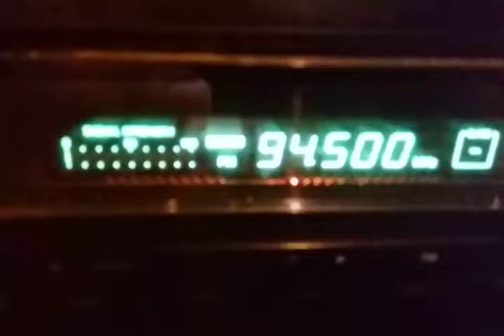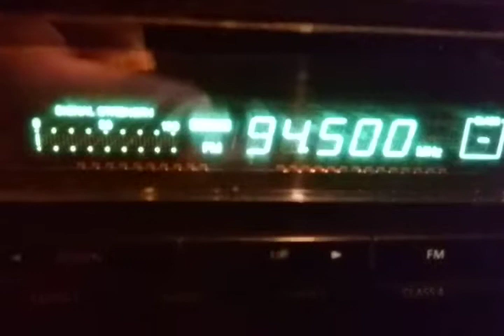Fm dx tropo trt demirkoy